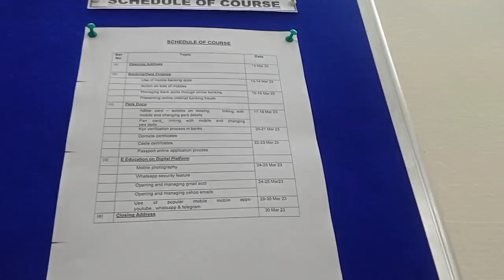आज बहुत बड़ा नुकसान होने से बच गया 😢||वो college के दिन याद आगये ❣️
daily vlog
shopping
kitchen cleaning
movie time
class time